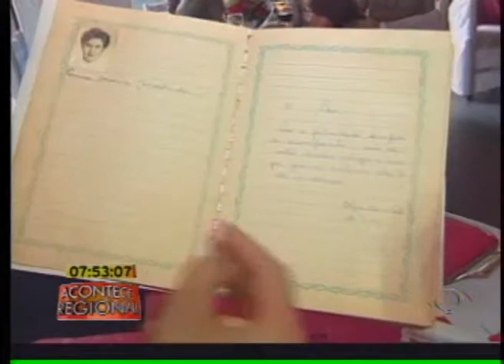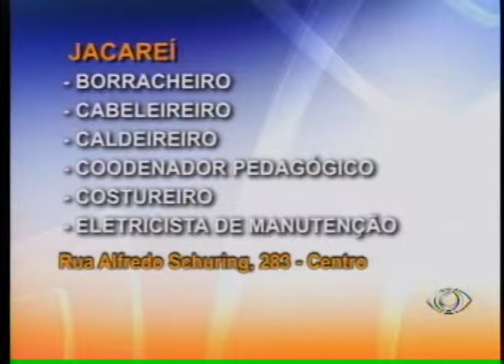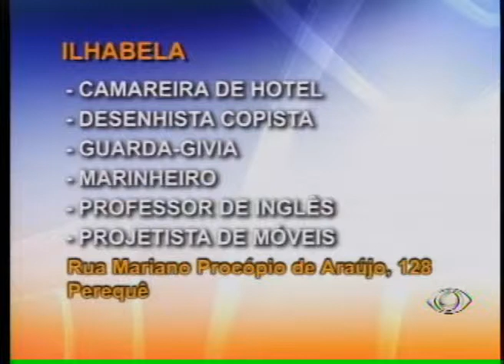ACONTECE REGIONAL 12 11 2012 PARTE 3